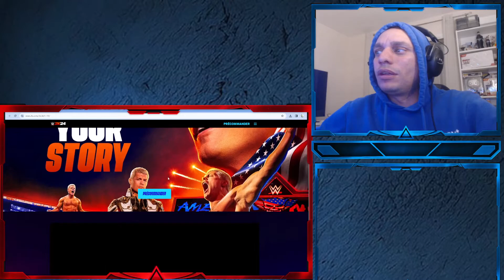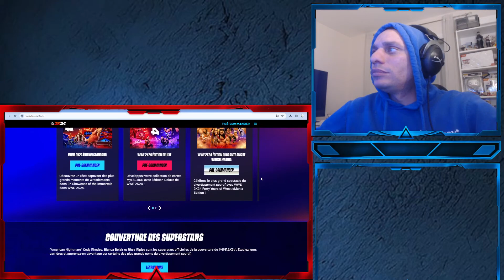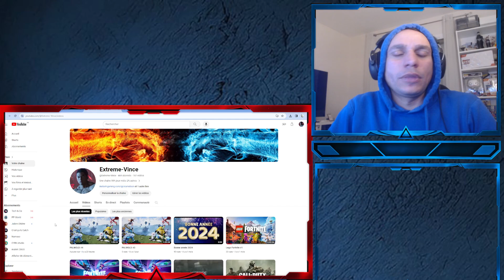discussion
A partir du 1/02/24 a 20H30 on se retrouve pour les live twitch :
/ extremevincetv